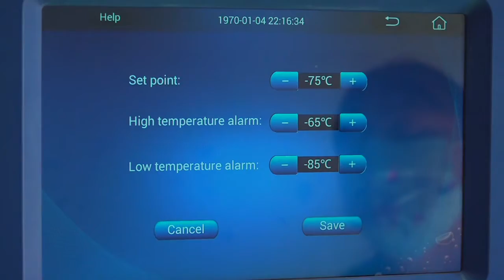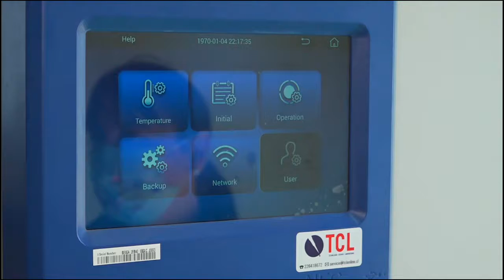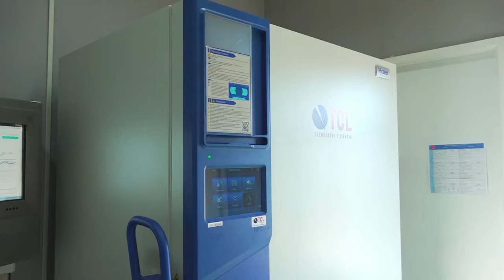REGIÓN DE LOS LAGOS CUENTA CON ULTRA CONGELALDOR PARA ALMACENAR VACUNAS PZIFER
El seremi de Salud, Alejandro Caroca, junto al intendente Carlos Geisse; el director del Servicio de Salud Reloncaví y coordinador de la red asistencial macrozona sur, Jorge Tagle; y el Jefe de la Defensa Nacional, general Cristian Eguía, supervisaron la puesta en marcha de un moderno ultracongelador, que permitirá almacenar hasta 350 mil dosis de vacunas Pfizer que llegan a la región, permitiendo, así, mayor autonomía en el proceso de distribución hacia las comunas.

El equipamiento consideró un proceso de capacitación del personal operador, acondicionamiento de la central de vacunas en Puerto Montt, entre otras acciones, todo enmarcado en el sistema de Gestión de Calidad, para la recepción y almacenamiento de las vacunas, lo que permitirá asegurar la correcta cadena de frío.

El coordinador de la macrozona sur de la red asistencial, Jorge Tagle, en tanto, destacó que “la campaña de vacunación y el acopio de las vacunas en la ciudad de Puerto Montt es una gran noticia para todos,

A juicio de las autoridades esto es un impulso nuevo para intentar acelerar aún más este proceso de vacunación”, agregando que la implementación del congelador, junto a otras estrategias va a permitir rápidamente poder superar esta pandemia para así poder recuperar la normalidad que e ir a futuro recuperando la normalidad que todos buscamos